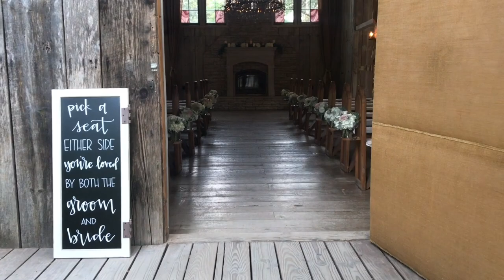Union Hill Inn Wedding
A walk through of the UHI Chapel, and Lower "Willow" Terrace